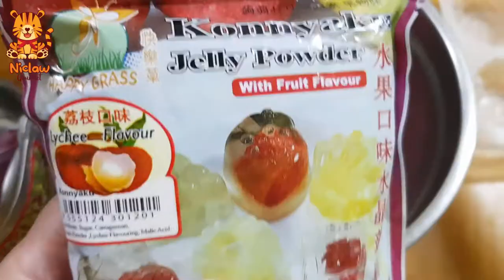Roselle Jelly Mooncake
Make your own roselle jelly mooncake with our pure roselle hibiscus extract and red beet powder, 100g per packet, halal, £9 (buy more, cheaper)

We're based in the UK... and deliver to Europe, Ireland and beyond... Thank you~!